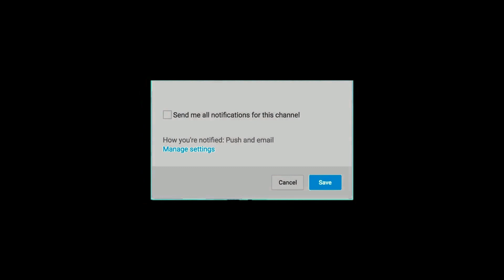'Bigil' Full movie box-office worldwide collection 300crore | Thalapathy Vijay 64| Bigil rayappan